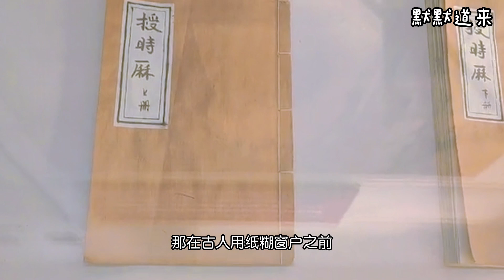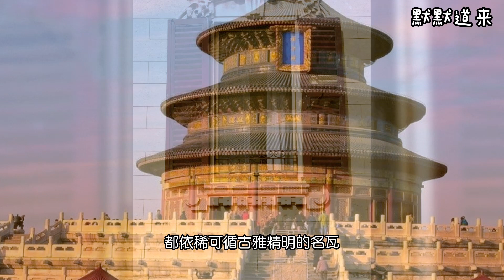趣说野史 古代没有玻璃，古人是如何遮风挡雨的？除了窗户纸，还有什么？